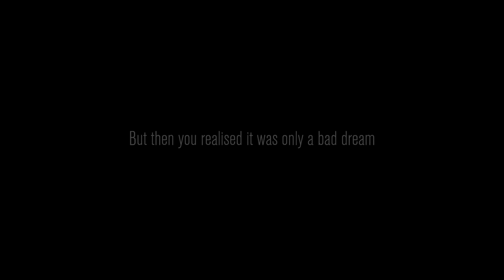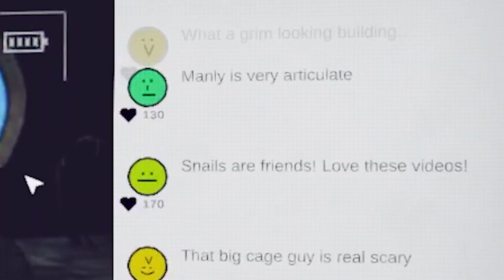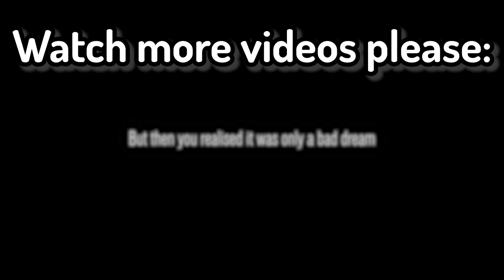Content Warning is SUPER INSANELY SPOOKY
Friends in the video: @H_Xc @Kirbzzy